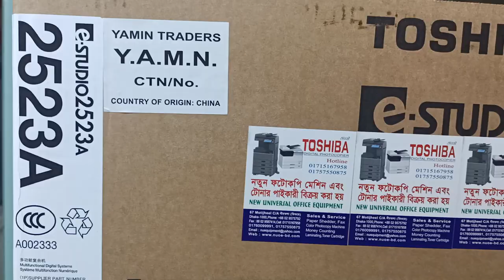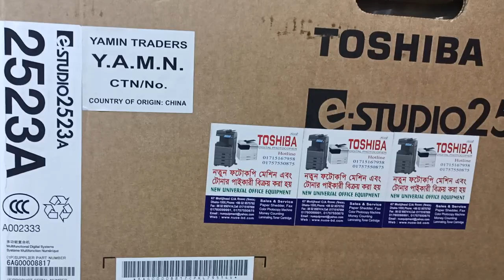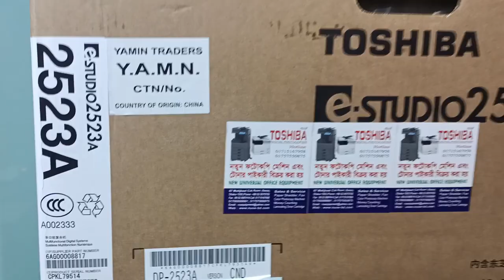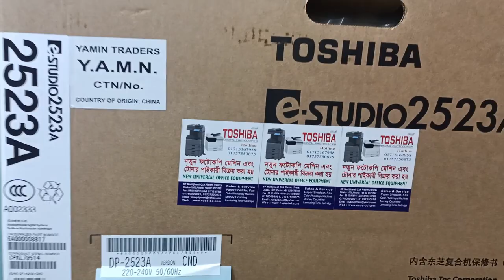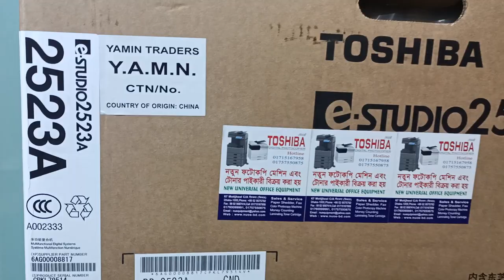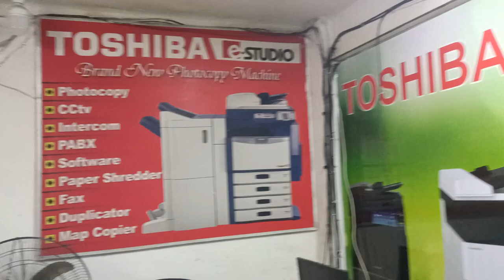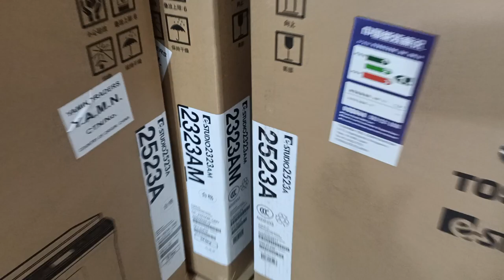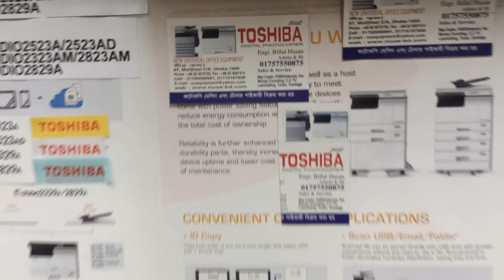Toshiba Photocopier Bangladesh importer wholesaler new universal office 01757550875